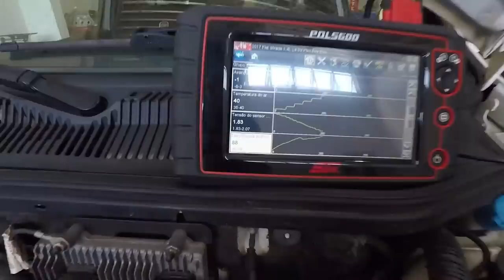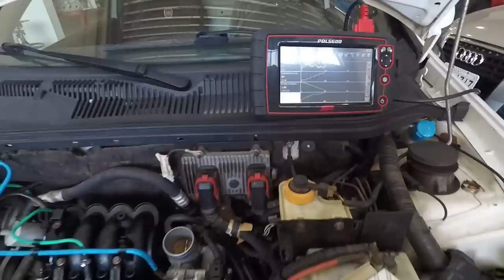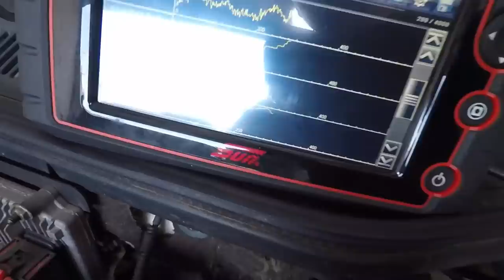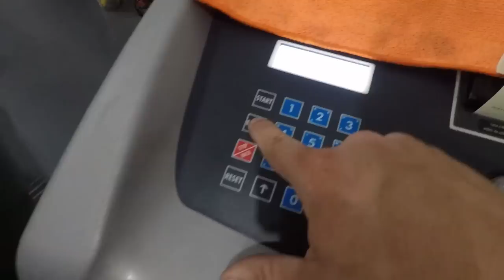BMW 320I vazando óleo!